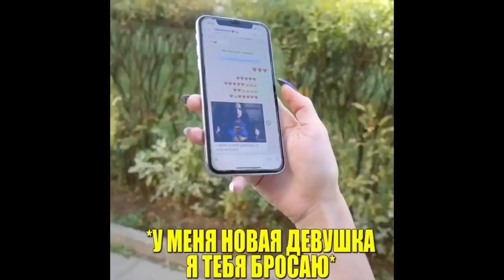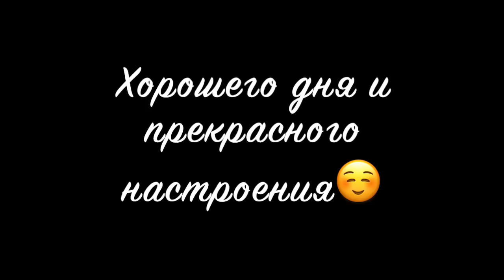Загфарова Изабель [_iza_bell_] - Подборка вайнов #4